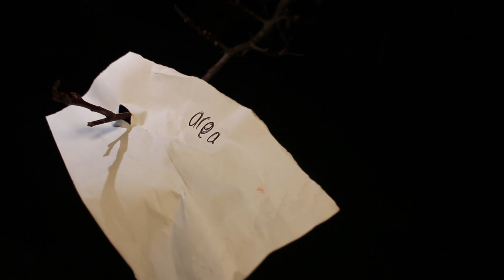THIS TREASURE HUNT WENT COMPLETLEY BAD!! NOT CLICKBAIT!!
hit up the link in above for the cf clothing store which drops on the 1st march 2024!!!